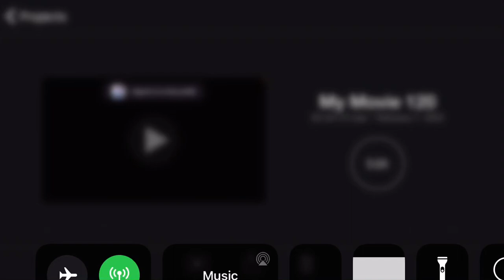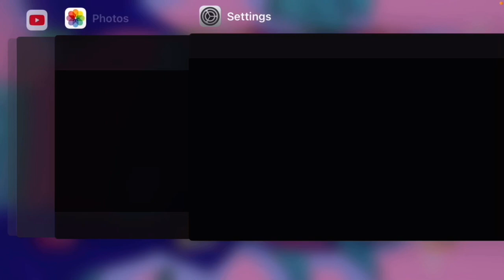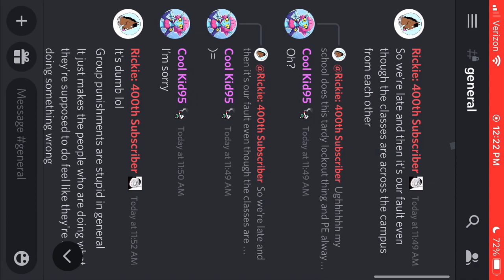Lunar Zoo Year Stages 1-8 — Thymed Events — Plants vs Zombies 2 FEAT. Crackhead Kid27 and Dead Kid69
"Now The Flowers Will Grow" - Postal Dude